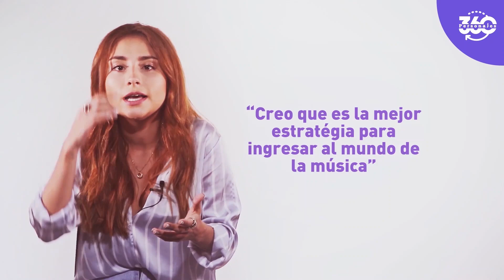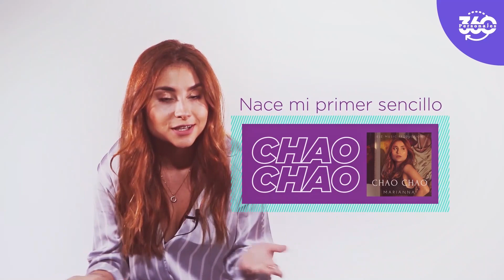PERSONAJES 360 - MARIANNA LLANO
En Personajes 360 hablamos con Marianna Llano sobre su trayectoria y el momento que vive con su sencillo "Chao Chao". Nos contó de los miedos que ha superado y cómo ha podido demostrar que los sueños sí se cumplen.